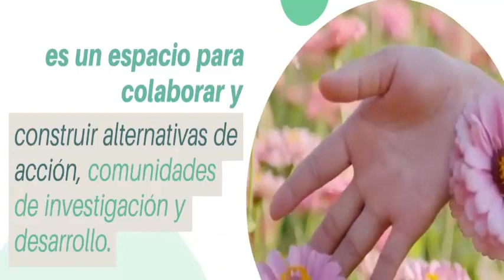PROMOCIONAL 2022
¡Bienvenid@s!